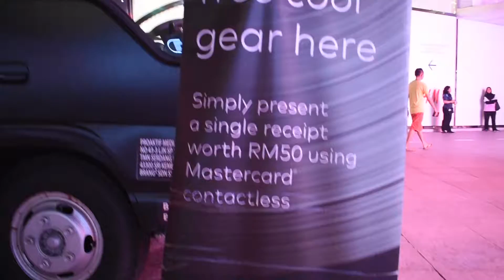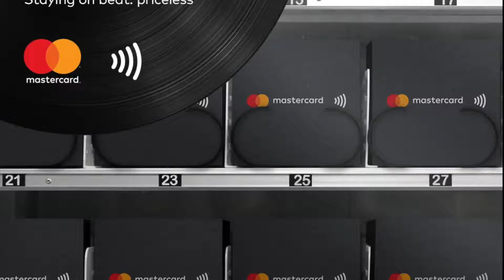MasterCard Tap & Go Vending Machine Roving Truck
MasterCard contactless Tap & Go vending machine roving event in Kuala Lumpur from 28 September to 11 November 2018 (every weekend).

28 Sep - 14 Oct : Lot 10, Bukit Bintang
19 Oct - 28 Oct: MyTown
2 Nov - 11 Nov: Bangsar Village II

Host: MasterCard
Event: Caesar Paper Stone
Vending Machine: Vechnology

Strictly owned by Vechnology